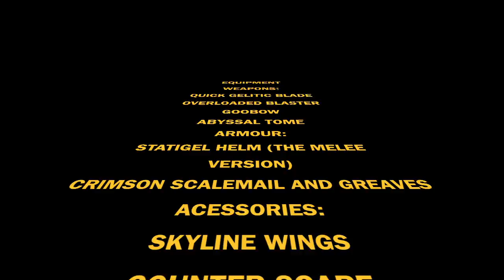Wall of Flesh with NO Terrain Clearing, Buffs, or Lava Walking! || Terraria Calamity Normal Mode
All I've done is change the music and add one or two titles.

This gives me so much nostalgia, seeing this video again. The editing is really bad because this is my first video just with a little update, but I hope you enjoy anyway!